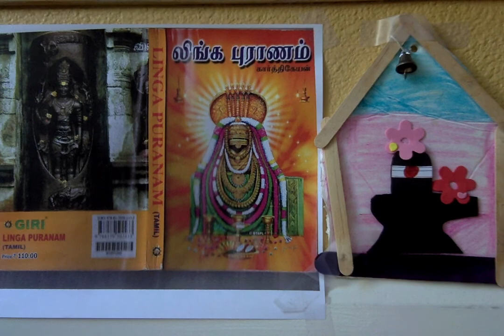Linga Puranam ஸ்ரீ லிங்க புராணம் - 63. பெண்ணுக்காகப் போட்டியிட்ட முனிவர் இருவர்